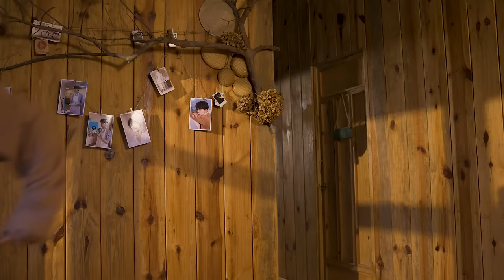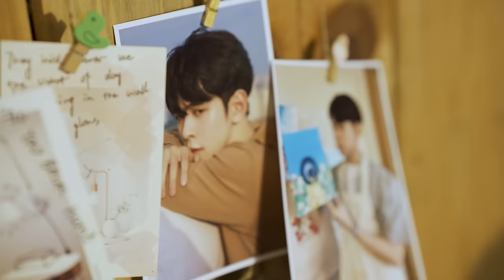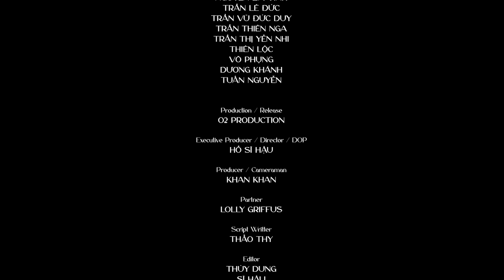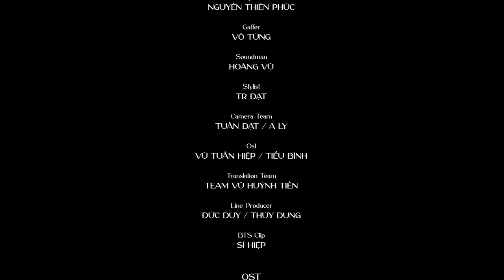LOVE BILL - LỜI HỨA MÙA HẠ I Episode 5 [WEB DRAMA BOYS'LOVE VIETNAM]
/Bộ phim sẽ phát hành vào lúc 19h thứ 7 hàng tuần trên kênh O2 Production/